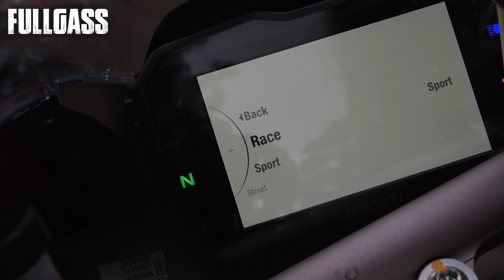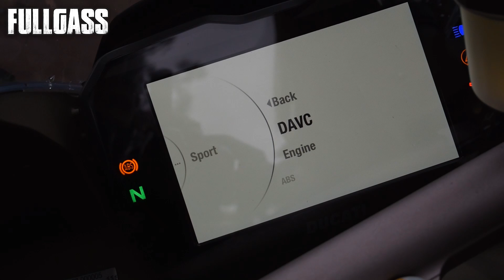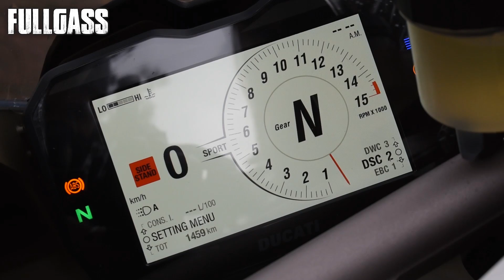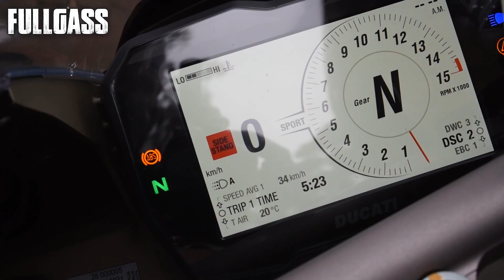DUCATI PANIGALE V4 | MORBOSEADA | FULLGASS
Hoy Morbosearemos la mama de los pollitos!! nada mas que la espectacular Ducati Panigale V4 una belleza de moto!! conoceremos sus prestaciones y veremos junto a su dueña Laura como es esta moto para chicas!!

SI QUIERES ADQUIRIR UNA PRENDA DE FULLGASS Y APOYAR EL CANAL INGRESA A: